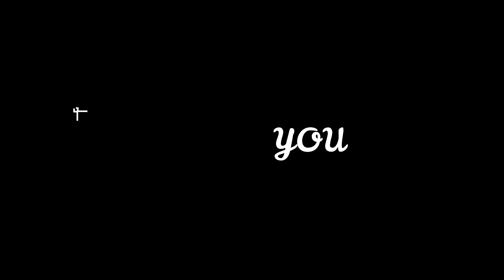Paddy cultivation | transplanting of paddy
Our  product sai power plus is a highly effective vitamin, used in all type crops, vegetable, fruits & flowers. It is also applied in both nursery & agriculture field. our exclusive vitamin works  with diversity. It promotes plant growth, increase leaf area, helps to initiate bud breaking. It increases crop yield as well as quality. It can help to boost plants resistance power against pest , diseases, with abiotic conditions. It helps in healthy growth of flowers & fruits. After using sai power plus new flower buds appear, flower become more attractive, size increases, more flower blooms.
     The sai power plus contains  gibberellins, Axin , Cytokinin, IIA, CPPU, & seven categories microbes  which work 30 to40% more.
How to apply in nursery?
mixed 5 ml per 1 lit water and apply it root & shoot in both part of plant.
How to apply in agriculture field?
In agricultural field the dose is 250-300ml/acre.
here, our field officer counted the flowers of eggplant where the Sai power plus is used and surprisingly we got a good result.
CORPORATE OFFICE:
129,PURBALOK,STREET NO-6,KALIKAPUR,KOL99

SAI POWER PLUS